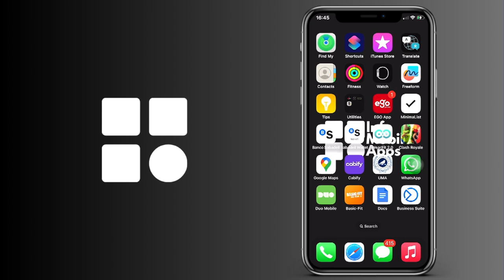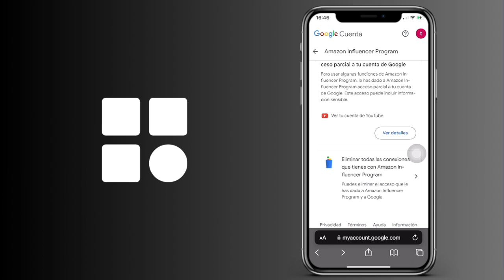Cómo eliminar el acceso de aplicaciones o servicios de terceros de tu cuenta de Google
Cómo quitar el acceso de aplicaciones o servicios de terceros de tu cuenta de Google